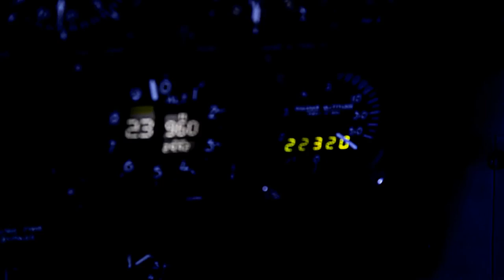Passage to Mars Trailer #1 [HD] (2015)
Passage to Mars - Feature Documentary / Coming Soon
Narrated by ZACHARY QUINTO / CHARLOTTE RAMPLING / BUZZ ALDRIN
Directed by JEAN-CHRISTOPHE JEAUFFRE
Produced by FREDERIC DIEUDONNE
A Jules Verne Adventures in association with Green Flash Picture